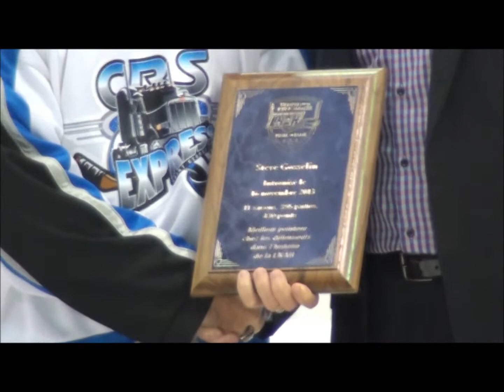Cool FM St-Georges vs Braves Valleyfield 16 nov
Cool FM vs Valleyfield 16 novembre